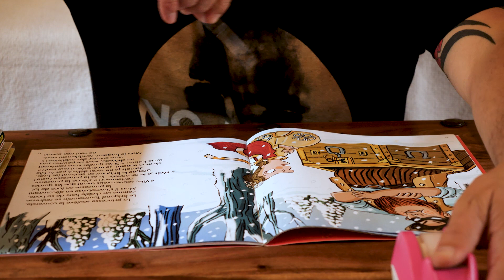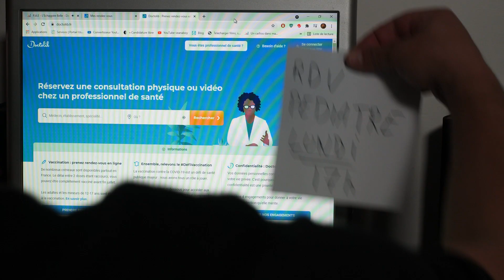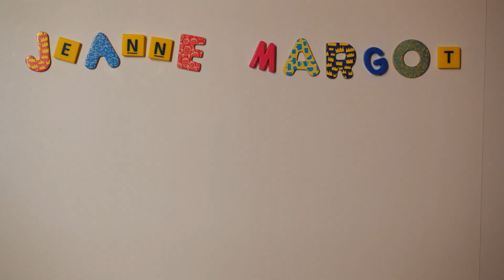Seanaboy - Né une seconde fois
Real. Jerome Lebeau
Texte : SEANABOY
Extrait de l'album "Né Une Seconde Fois" disponible en Vinyl/CD et sur toutes les plateformes

Texte/Lyrics:

Parfois l'hôpital apporte la chaleur,

Au milieu du formol, des cris antidouleurs

Les tiens bousculent mon cœur devenu friable

L'arbre perd une feuille, soleil imperturbable

Réveil prématuré, besoin d'un accoudoir

Des petits matins amènent des grands soirs

Dose de caféine en tanin de ce matin d'automne

Enterrer l'adolescent ! Endosser son costume d'homme

Nouveau curriculum, en somme les hématomes

Du passé s'estompent ! Volatil coup de gomme

Quand résonne cette voix : "Je vous présente votre fille"

Deviens famille, apprends le goût de la vanille !

Bref instant songeur aux années qui allaient suivre

On a pas tourné une page : on a ouvert un nouveau livre

Né une seconde fois aux premiers éclats de ta voix,

Né au nouveau, quand le nous devint trio

Petit être si faible qui donne tant de forces,

Qui place des ailes entre le bois vert et l'écorce

L'alphabet vacille, attrape de nouvelles lettres,

Sur les murs de la maison, t'as ajouté une fenêtre

Des nuits blanches de Leffe, ce fut une voie lactée

J'pensais pas faire tant de choses avant d'avoir bu un café

J'oubliais les bassesses, perché sur mon nuage

L'actualité fut un boomerang ! Chargé d'images nécrophages !

Des cieux, descendre ! Dans la bise pleuraient des cendres !

Sur mon agenda : 2015, le 13 novembre...

Le vent de Paris chargé de pleurs, de plomb, de poudre !

Dieu, pardonne-moi, je ne veux pas te voir absoudre...

Une chance, les signaux de vie tapèrent à notre hublot

Naissait juste un doute : dans quel monde as-tu éclos ?

L'euphorie de ta venue m'a fait zapper cette question :

Dans la chaîne des dangers, trébucheras-tu dans un maillon ?

Sur tes frayeurs, je jure de poser une oreille avide

Cette nuit-là, t'as fait un cauchemar : ton biberon était vide

Les mois ont passé, ton souffle en stylo bille

Le sentiment qu'à mon poignet s'accélère la petite aiguille

Bien qu'il y'ait le temps avant de faire le chant du cygne

Si l'inspiration s'envole, je veux t'écrire ces quelques lignes !

Ta venue, un stimulant pour jouer la deuxième mi-temps

Le tatamis paraît moins bas, tu fais refleurir un printemps

Chaque seconde, cent couleurs à l'issue d'un seul pinceau

Le cœur gonflé d'orgueil : tes premiers mots sont provençaux !

Pour avancer dans cette vie, quelques conseils en ricochet :

Respect, humilité, si besoin : droite, gauche, crochet !

Que tes rêves t'élèvent aussi haut qu'un ballon d'hélium !

Que personne ne te fasse croire qu'une femme vaut moins qu'un homme !

En attendant, minote, bienvenue sur ta planète !

Y a Brassens, y a Renaud, comme briquet tempête !

Dans mes bras, ceux de maman, viens poser ta douceur !

Ils sont ouverts plus grands, depuis l'arrivée de ta petite sœur...

Nous sommes nés encore une fois aux premiers éclats de sa voix,

Nous sommes nés encore quand le trio devint quatuor,

Un écho dans l'avenir ! Faites vibrer les diapasons !

Ayez une seule limite : L'infini pour horizon.